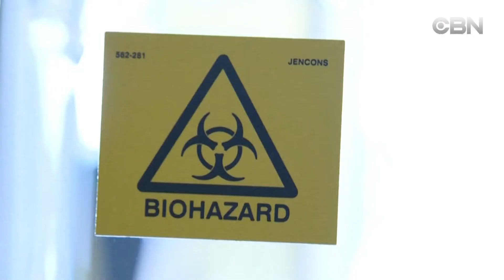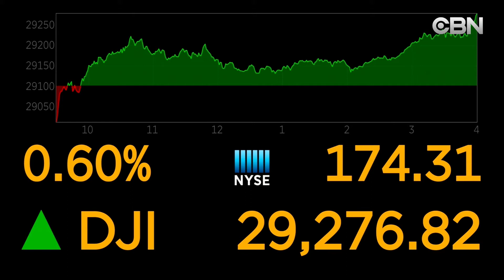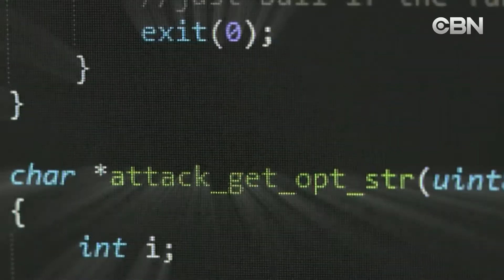TIN TRONG NGAY 02 11 2020 TIN HOA KY